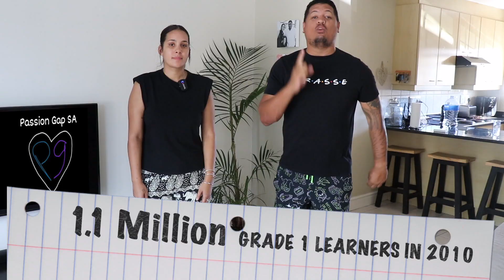A challenge to the corporate world with Passion Gap SA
Times are tough, we know this. I recently seen an news article where a parent was caught at a store stealing Pritt. It broke our team at Passion Gap SA heart. For the last year our NPO was quite and we decided to challenge a corporate to donate funds so that we can get kids school stationery!